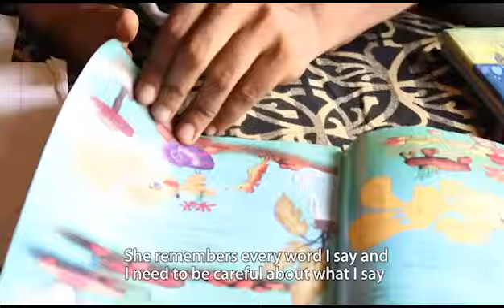Punit, Father of Jiya